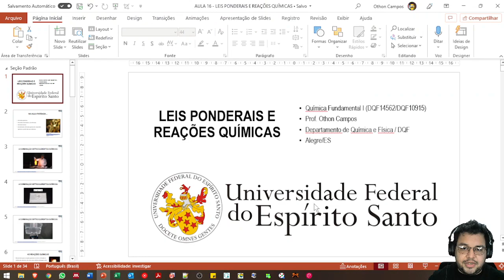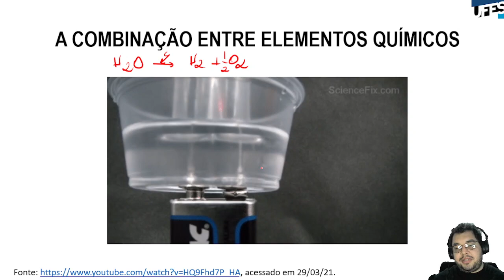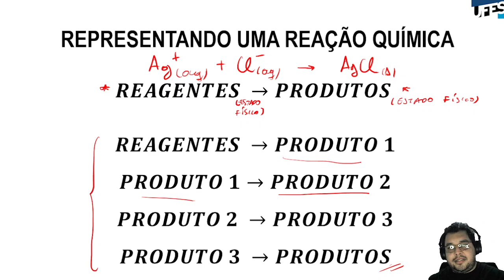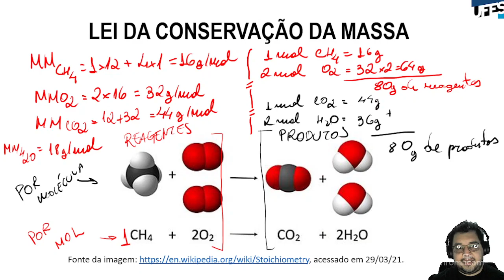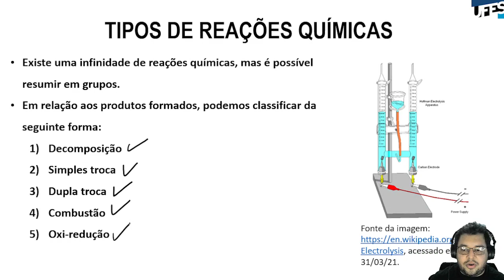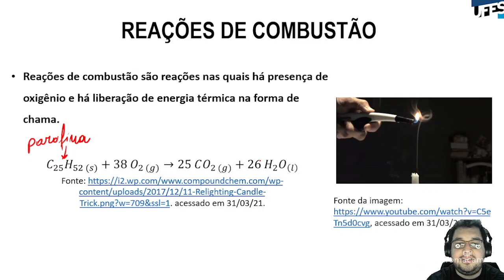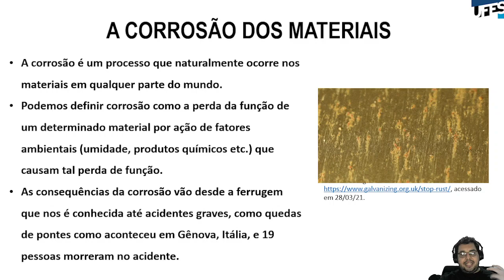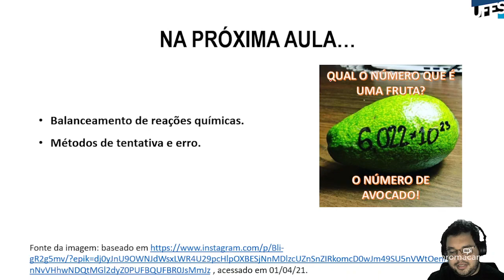Aula 16 - Leis ponderais e reações químicas